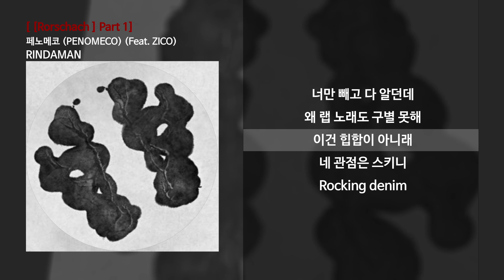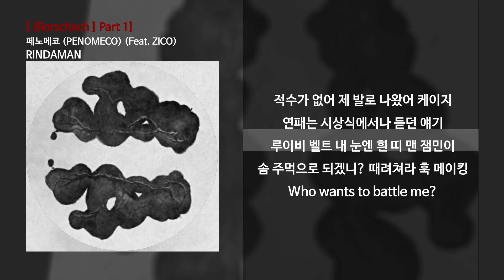페노메코 (PENOMECO) - RINDAMAN (Feat. ZICO) [ Rorschach ] Part 1ㅣLyrics/가사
📌 정보
[ Rorschach ] Part 1